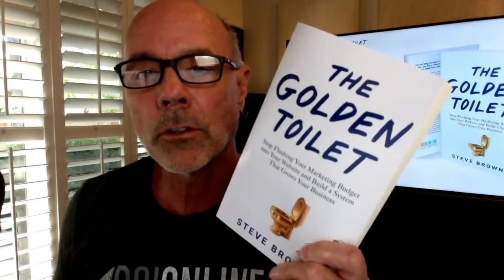What is Employer Branding? | Bryan Adams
What is Employer Branding?
Employer branding is the process of controlling what people think about when they hear your company's name. It's not just an art, it's a science. This video offers some great insights into how to make sure that your employer brand speaks for itself!

00:00 Intro
00:02 Question
00:06 Employer Branding
01:09 The Golden Nugget

⭐️ Free resources ⇒
How to increase job applications from your job ads:

👉 Check out Bryan's book ⇒
Give & Get Employer Branding: Repel the Many and Compel the Few with Impact, Purpose and Belonging: